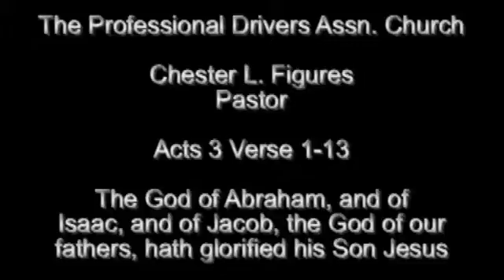The Word with Chester Ministries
Professional Truckers Association Church